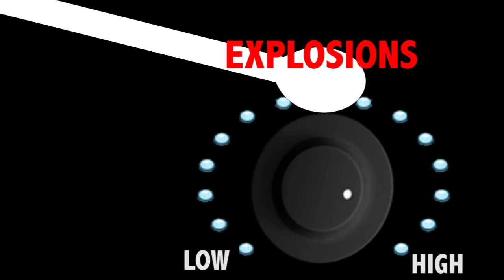Brian Plays Amnesia the Dark Decent Part 3